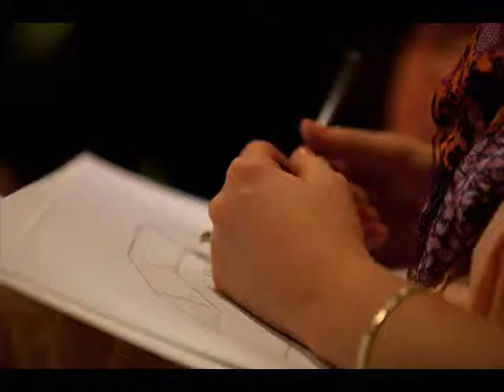Live Presentation - Drawings by Købke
Picture presentation of a previous live presentation